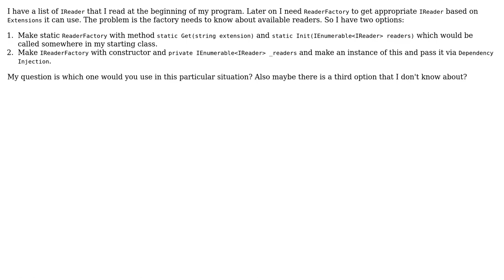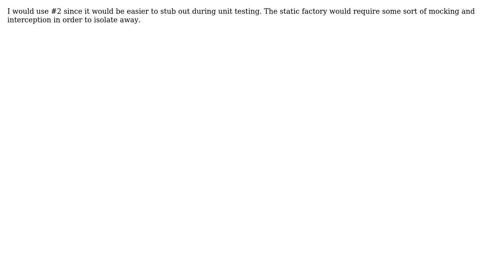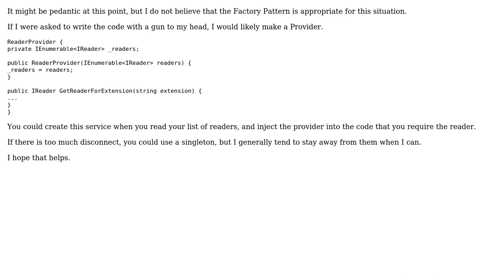Software Engineering: Factory needs list of available objects. Should it be static or not?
With thanks & praise to God, and with thanks to the many people who have made this project possible! | Content (except music & images) licensed under CC BY-SA | Music | Images & others | With thanks to user John Wu user FCin user Blair and the Stack Exchange Network Trademarks are property of their respective owners. You are responsible for your own actions.